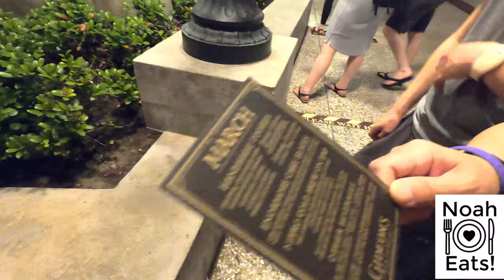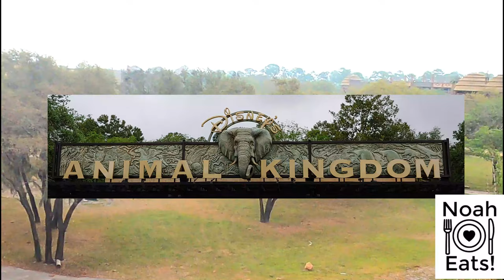Cookie at Gideon's Bakehouse Worth the Wait | Disney Springs | Avatar Flight of Passage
How long is the wait for Gideon's Bakehouse at Disney Springs? if you get there when it opens, it's quick.  Eventually, you can get on a queue for 6 hours!

In this video you will see a Gideon's Backhouse cookie review and share with you what is inside the Store Experience to see if this cookie was overhyped or worth the trip.  In addition, I included our ride of the Avatar Flight of Passage.

As we walked around Disney Springs, a cast member asked if we had a reservation as we entered the line for Gideon's.  We were then asked to see another cast member to be added to the list.  I can't imaging having to wait 4 hours to get cookies, but we found ourselves putting in our name on list and decided to comeback after our dinner at Jaleo.  Around 9pm we arrived at the queue and waited for another 20 minutes before going into the bakery.

The shop felt like a mash up of Harry Potter, Disney's Haunted Mansion, Adam Family, Funko Pops, and Willy Wonka!  It was unique, erie and fun for this world famous cookie and cake shop!

Gideon's cookies are made from scratch with preservative free ingredients.  There cookies are not created to be shipped, they must be purchased at the stores listed below for freshness.  They have created an experience that is extraordinary!

Gideon's Bakehouse East End Market
3201 Corrine Dr

Gideon's Bakehouse at Disney Springs
Buena Vista Dr
Lake Buena Vista, FL
*Flagship Location

Fast Forward to different parts of the video
0:00 Turn Sound On!
0:50 Cast Member's Favorite Cookie
1:05 Walking into the Bakehouse
2:22 Cookies that were available
2:37 Cookies and Cream Sneak Peek
2:58 The Cookie Review
3:50 Another Look at the Cookies and Cream
4:28 Original Chocolate Chip Cookie Reveal
5:48 Different from Tate's Cookies
6:10 Zebra and Giraffe Sighting
6:53 Cost of the Cookie
6:57 Check out Disney Food Blog
7:00 Avatar Flight of Passage
12:12 Milk and Cookies!

For medical supplies to make your trip better visit CWI Medical